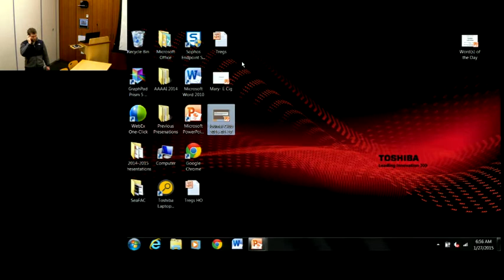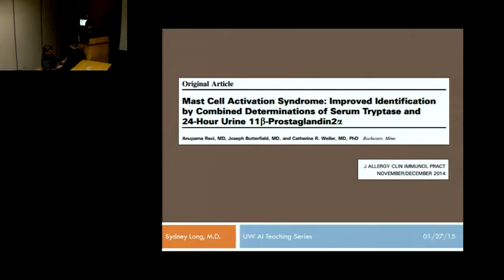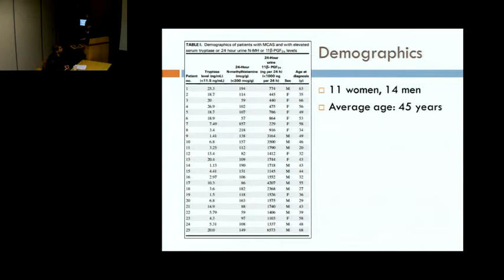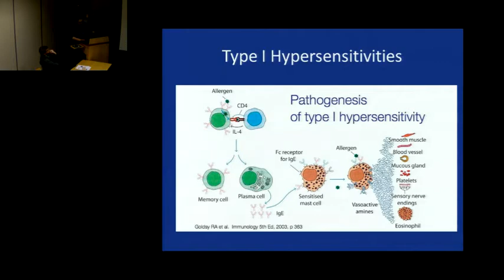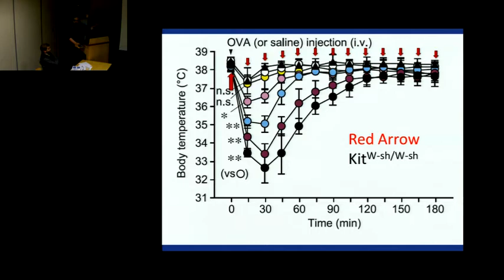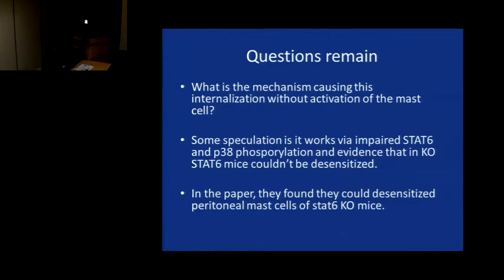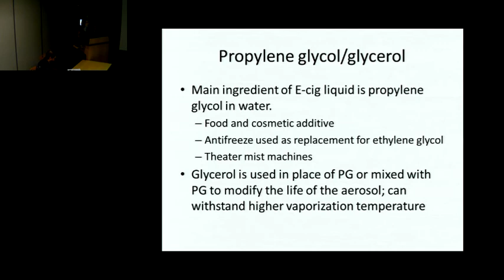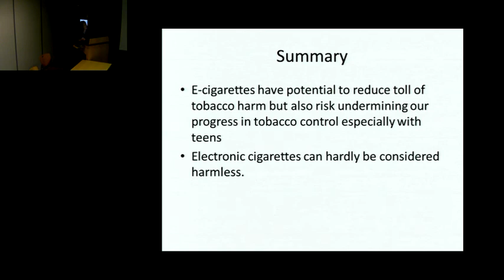1/27/15 Mast Cell Activation Syndrome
Allergy and Immunology Teaching Series presentation by Sydney Long, MD, UW Allergy/ Immunology Fellow